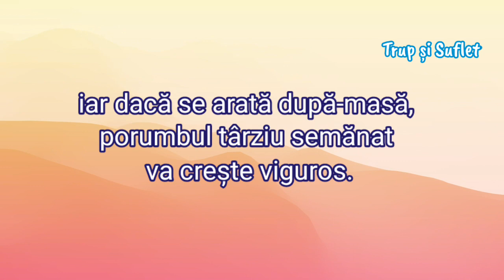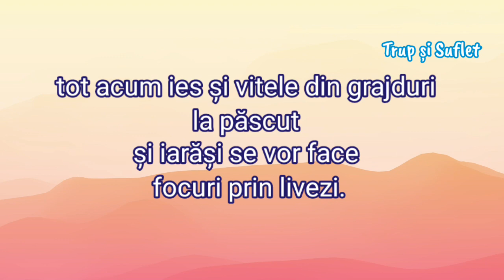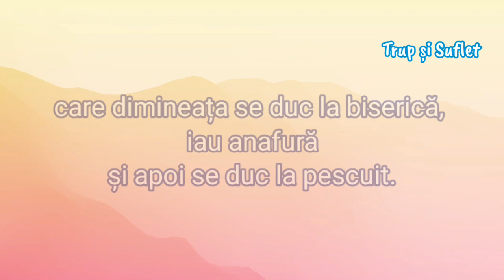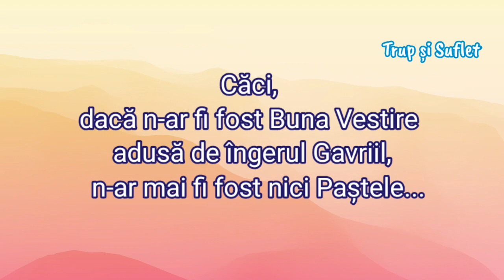Buna Vestire - obiceiuri românești străvechi